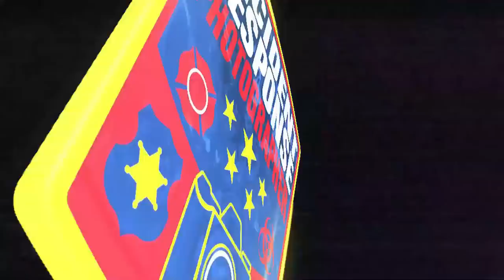Body Cam: Man Arrested By Greenfield Police Demands To Eat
A man was arrested for attempting to steal from Walgreens in Greenfield, Wisconsin. The man was extremely difficult and disrespectful to the officers. His friend, who was waiting on him during the attempted retail theft, led officers on a high-speed pursuit and was arrested. No one was injured.